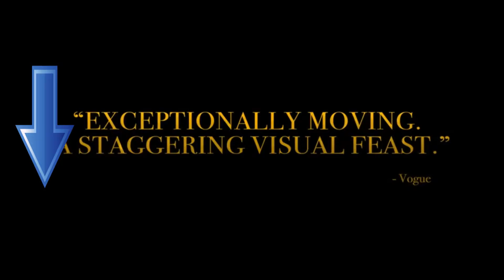New Trailers | McQueen (2018)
Directors: Ian Bonhôte, Peter Ettedgui
Writer: Peter Ettedgui
Stars: Bernard Arnault, Joseph Bennett, Detmar Blow

Storyline
Alexander McQueen's rags-to-riches story is a modern-day fairy tale, laced with the gothic. Mirroring the savage beauty, boldness and vivacity of his design, this documentary is an intimate revelation of McQueen's own world, both tortured and inspired, which celebrates a radical and mesmerizing genius of profound influence.